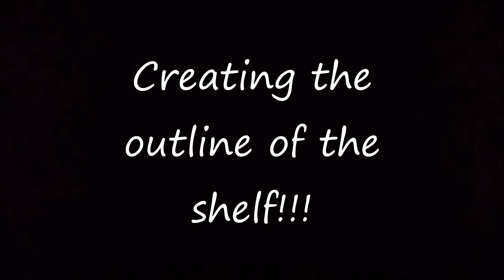DIY HONEYCOMB SHELVES FROM POPSICLE STICKS